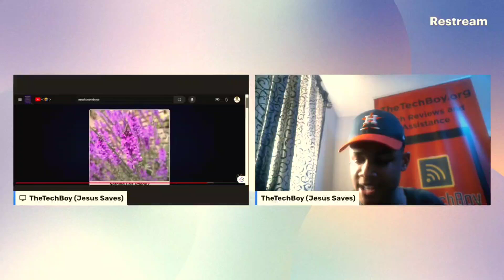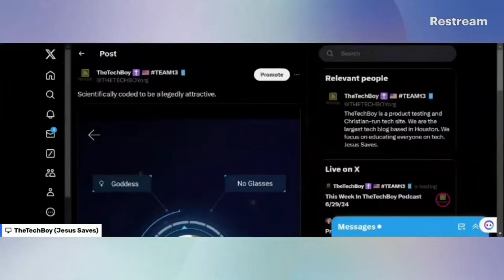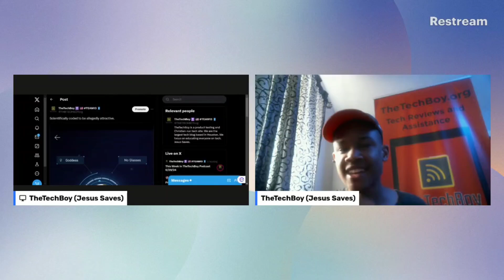We Will Fight, We Will Win: Ava Harper